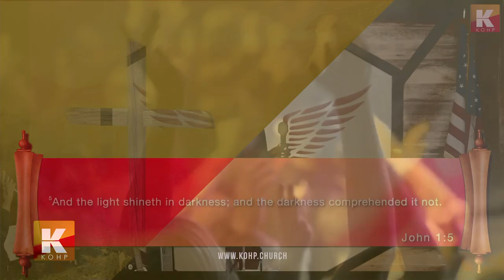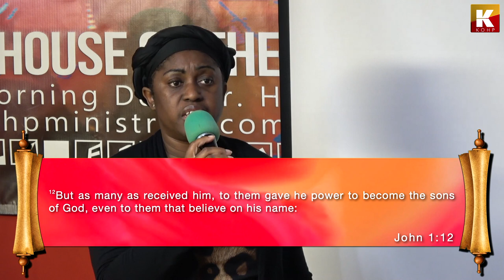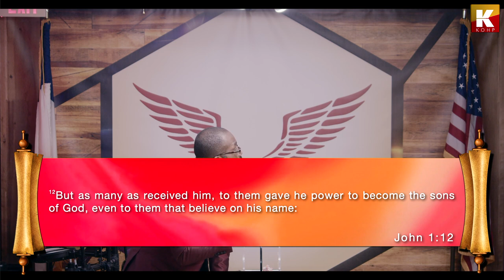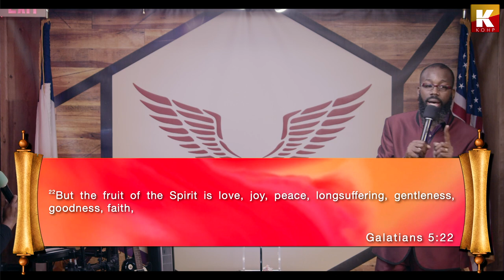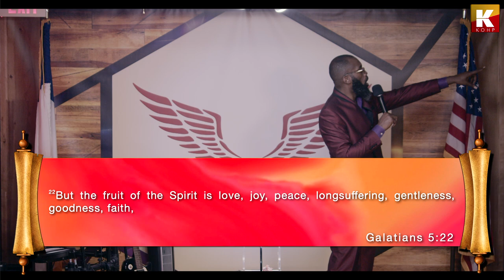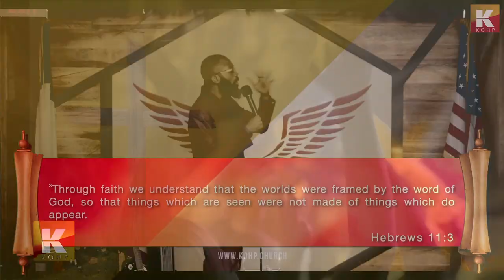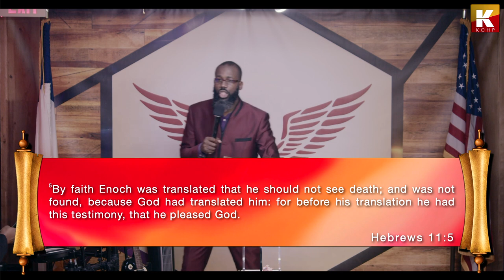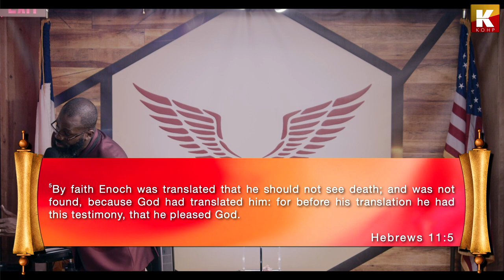In the beginning was the Word – John 1:1 – Part 2